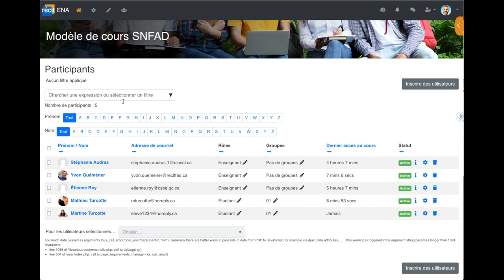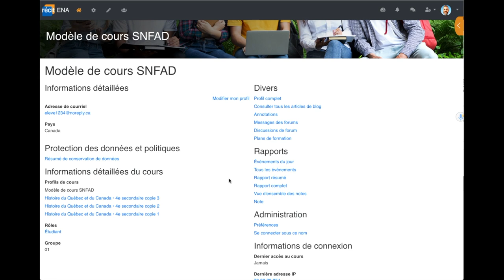Rapports d'activités. Moodle SN RÉCIT FAD